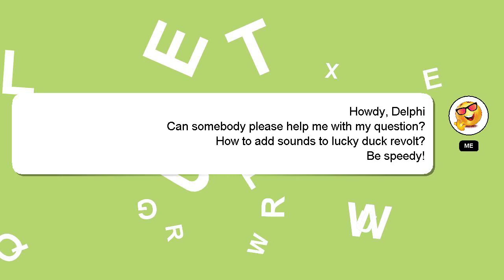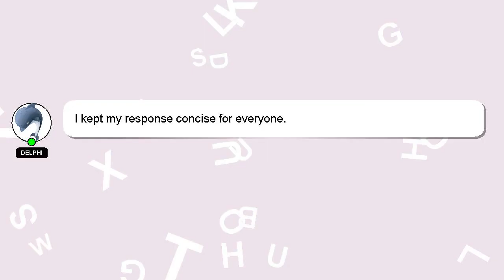How to add sounds to lucky duck revolt?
An introduction to myself in a few words, Hi there, I go by the name of Delphi. I am at your disposal to help you with any questions you have. - How to add sounds to lucky duck revolt?

*1 What we are experimenting :*